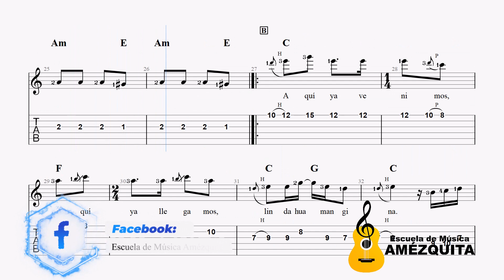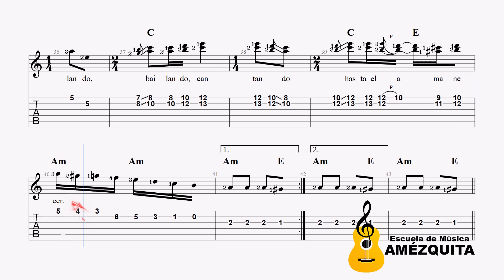Gaitán Castro - Cantando Hasta el Amanecer (Partitura, Tablatura, Letra, Acordes y Digitación)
🎯CONTENIDO DEL PDF:
✅Partitura Detallada con los Ornamentos de Interpretación (Mordentes, Trinos, Trémolos, Ligados, Glissandos, Cejillas, Arpegios, Rasgueos, Slaps, Secciones, Etc.)
✅Tablatura Detallada del Tema (Melodía, Bordones, Codos, Remates, Fugas, Etc).
✅Letra Completa del Tema.
✅Diagrama de Acordes usados en este Tema.
✅Digitación para la Mano Izquierda y la Mano Derecha.

✅Si el vídeo te gustó dale un Like y compártelo de esa manera nos ayudas a seguir creando más contenido.